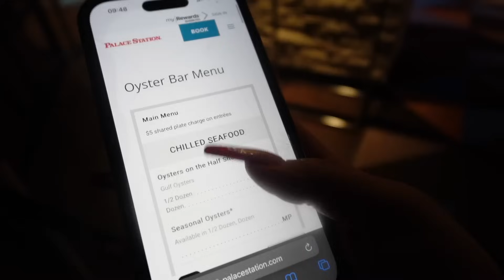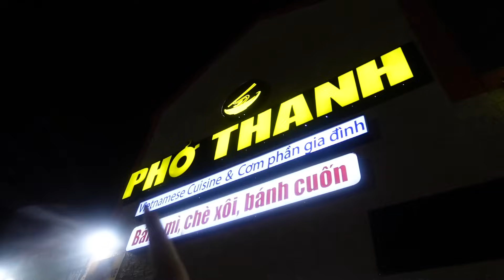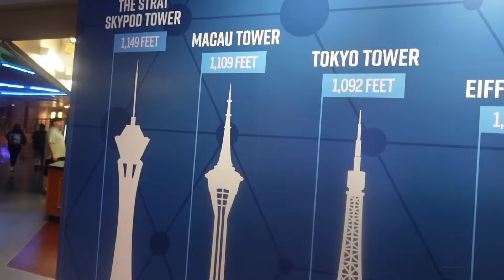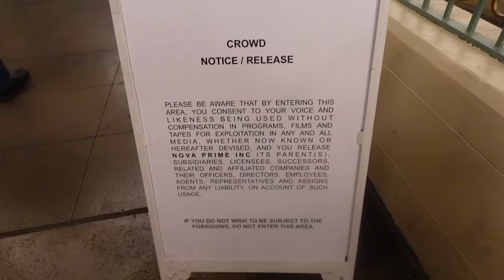this lobster tail was $110...